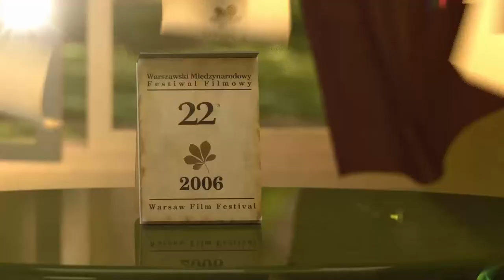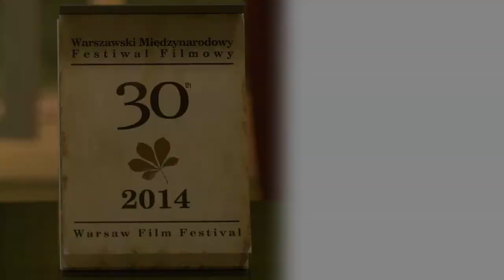WFF 2014: Janusz Zaorski, MATKA KRÓLÓW / MOTHER OF KINGS